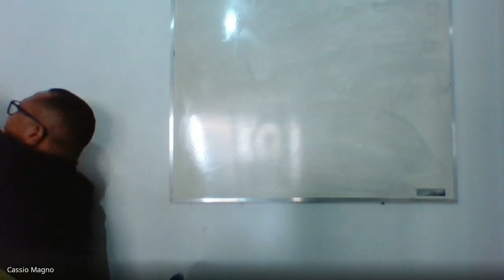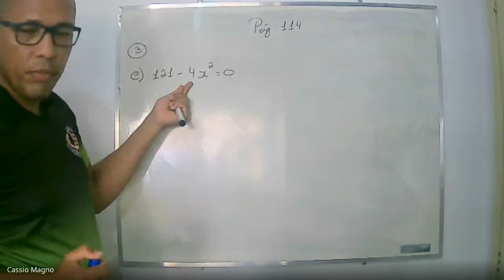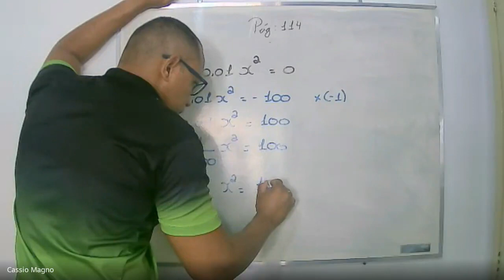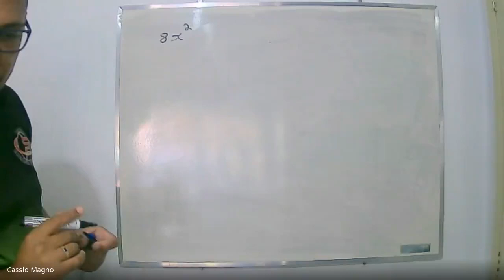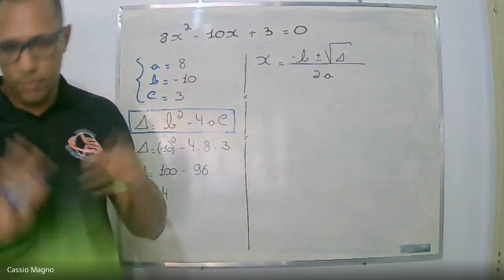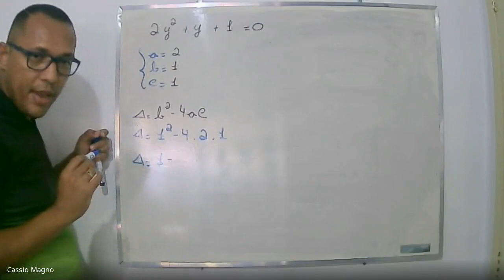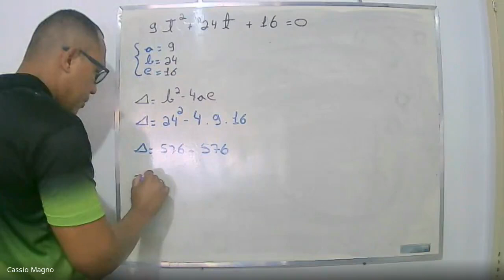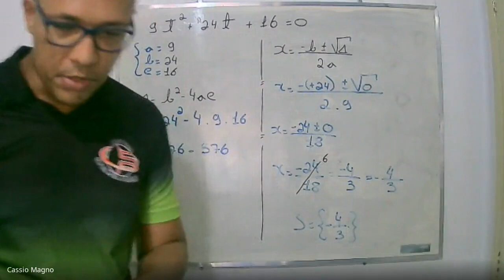Nono ano matemática 08/06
Colégio ofenisia Freire Nono ano matemática 08/06